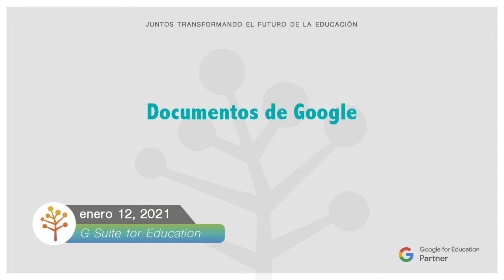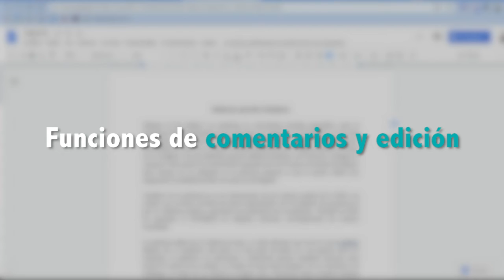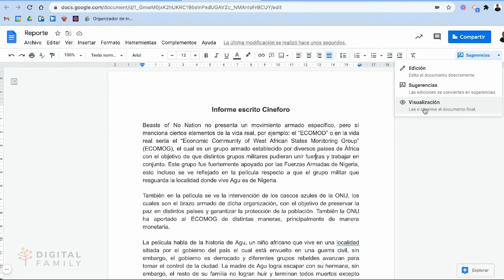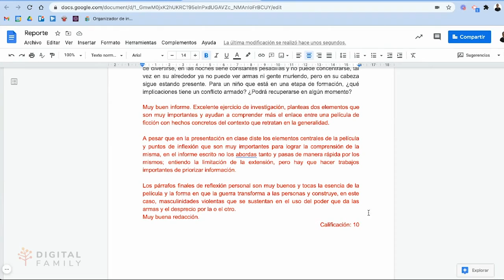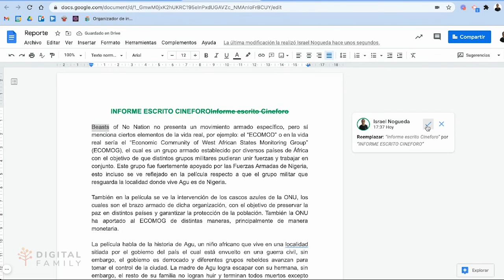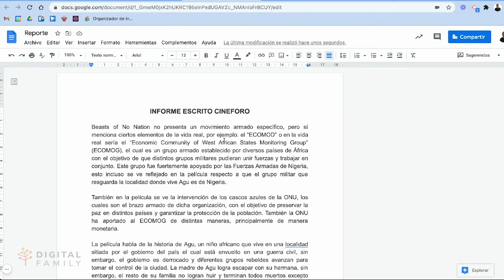Documentos de Google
Hoy en día, trabajar en documentos de texto es algo que ya es parte de nuestra labor diaria, sin embargo, ¿sabías que puedes ir más allá con esta herramienta? Documentos de Google nos viene a traer una versión más práctica y colaborativa con la que nuestra productividad se verá completamente beneficiada. Te invitamos a conocer más al respecto.